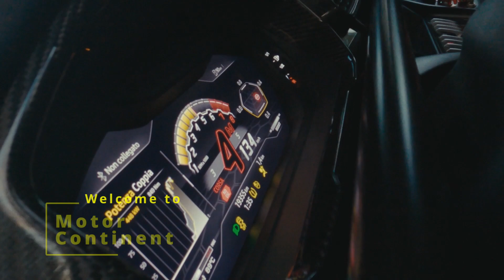Lamborghini Urus Super SUV (2023) | Pikes Peak International Hill Climb Record | Motor Continent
​Ahead of its premiere in mid-August, the yet-to-be-revealed new Urus model set a new record in the production SUV category on the track used for the Pikes Peak International Hill Climb: the famous uphill race that recently celebrated its 100th Running.

Hillclimb champion and Pirelli test driver Simone Faggioli, holder of the rear-wheel drive record set in the 2018 ‘Race to the Clouds’ on Pikes Peak, was entrusted with the new Urus, sporting a camouflage wrap ahead of its official presentation. The timed attack took place on the same route as the race, with the road closed to traffic for the occasion. Starting from an altitude of 2862 meters, Faggioli tackled the 156 turns that wind for 20 km (12.42 miles) ascending a further altitude of 1439 meters over an average gradient of 7%, and crossing the finish line at 4302 meters (14,115 ft) in 10:32.064.

Yet to make its formal debut, the new Urus was not entered in the official race but the time was recorded by the official timekeepers of the Pikes Peak International Hill Climb. The Urus bested both the previous PPIHC sanctioned non-race day manufacturer record of 12:35.610 set by Paul Dallenbach in 2014, and the current race day record of 10:49.902 held by Rhys Millen, set in 2018, in a Bentley Bentayga.

The Urus, equipped with the standard twin-turbo V8 engine, was modified to comply with the safety regulations of the Pikes Peak International Hill Climb: the passenger compartment is equipped with a roll cage; the standard seats replaced by a race seat with six-point harness; and a fire extinguishing system was installed.

The tires (sizes 285/40 R22 and 325/35 R22) are an evolution of the Urus’ Pirelli P Zero Trofeo R. For the first time, the Pirelli semi-slick tire has been developed to meet the characteristics of an SUV, with this particular variant developed in cooperation with Lamborghini. The result of the collaboration is a tire with increased versatility, returning high performance both on dry asphalt with high ambient temperatures and on wet surfaces with colder temperatures.